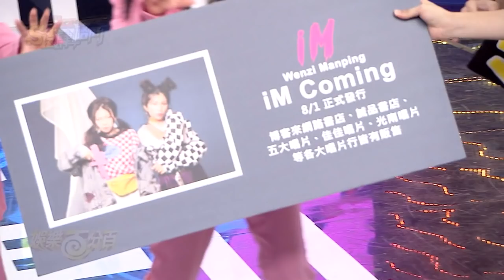【娛樂百分百】2018.09.17《SKRSKR肆格鬥》宇辰、WISH、MASHA